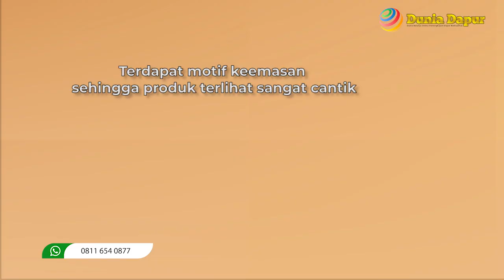Formia Mangkok Penyaji Keramik Majestic Gold Crown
Terbuat dari bahan keramik yang bagus.
Terdapat motif keemasan sehingga produk terlihat sangat cantik.
Mudah untuk dibersihkan.
Sangat tepat dijadikan sebagai mangkok penyaji makanan berkuah.

Formia Mangkok Penyaji Keramik Majestic Gold Crown 10 Inci
Formia Mangkok Penyaji Keramik Majestic Gold Crown 9 Inci
Formia Mangkok Penyaji Keramik Majestic Gold Crown 7 Inci

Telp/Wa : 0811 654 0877